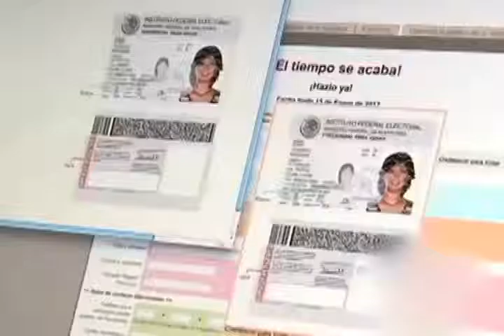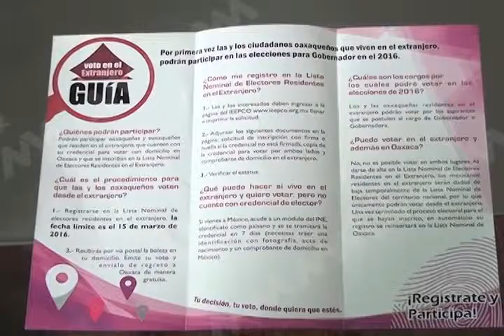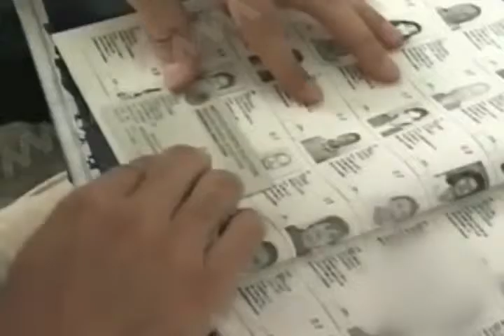Entrevista INE MVM TELEVISIÓN